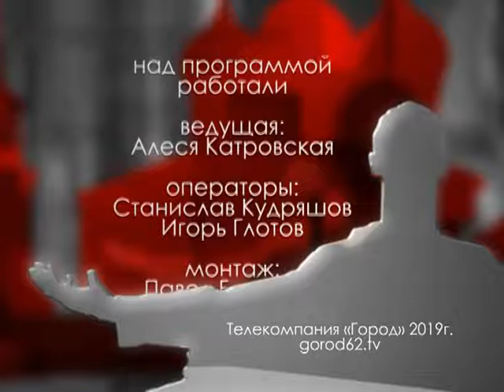Городские встречи 03.08.19 Александр Лунев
Композитор, музыкальный продюсер, автор-исполнитель